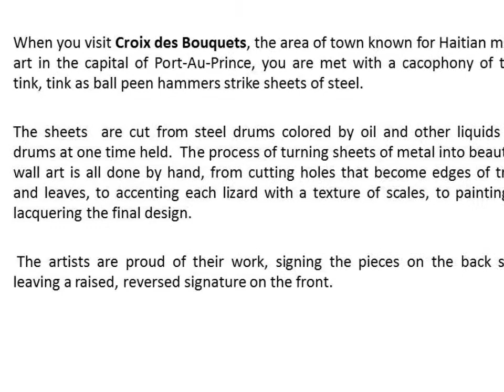Ten Inch Metal Blue Frog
Metal hand cut frog made in Haiti from recycled oil drums
Painted bright blue and green inspired by Haitian culture in non-fade colors
Hook for hanging
Approximately 10 inches long